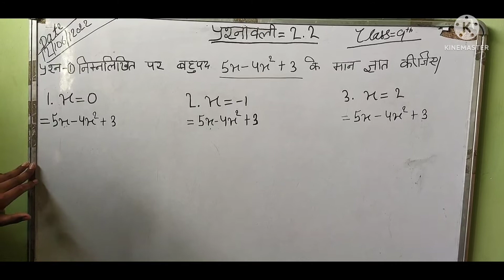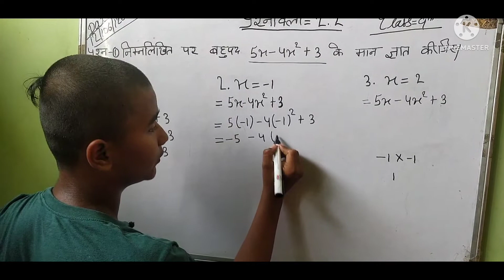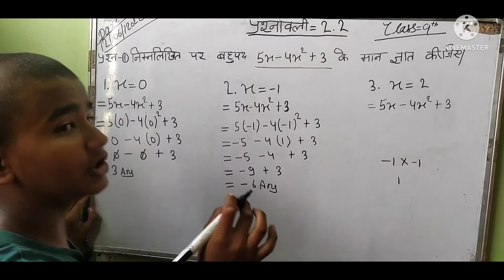बहुपद की घात ज्ञात कीजिए/